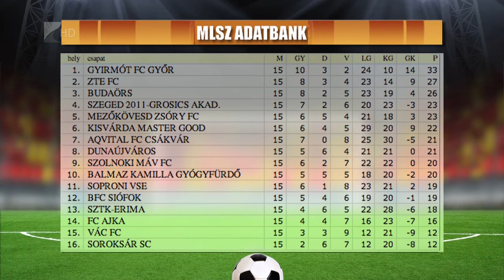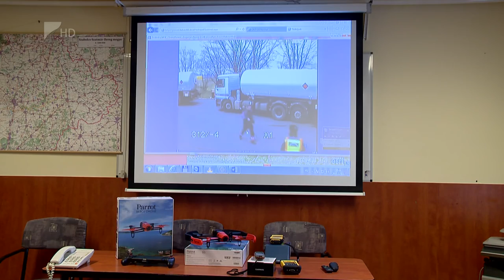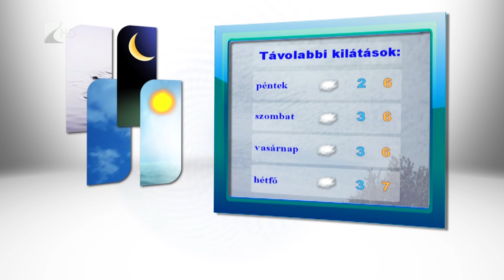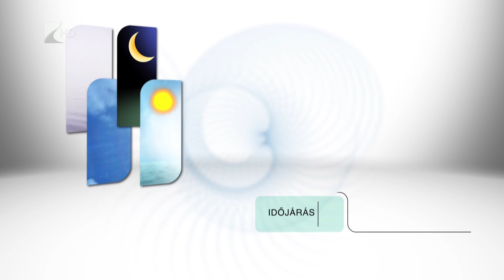Híradó 2015.12.02. - Kölcsey Tv